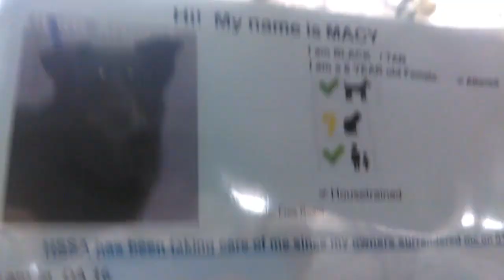Old film❤️Pharrell 1y Pet Id 835799 Macy 6y Pet Id 837247 kennel 16 HSSAZ shelter❤️1-24-2017old film